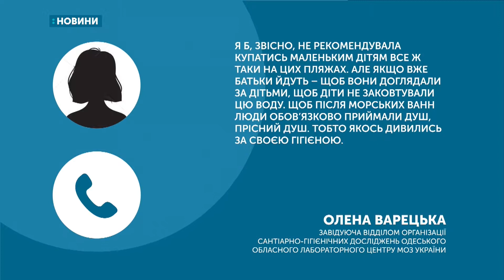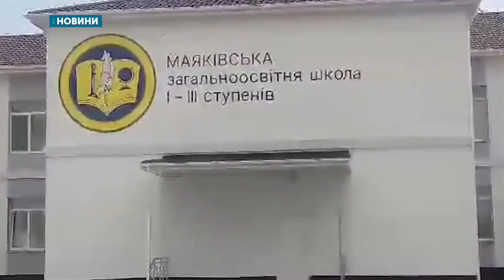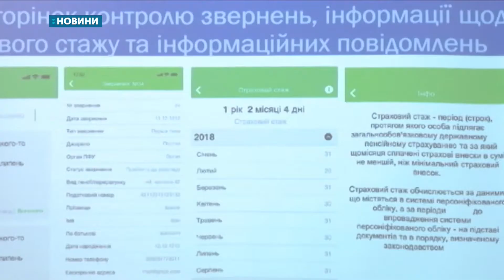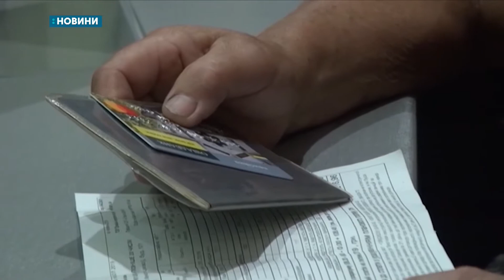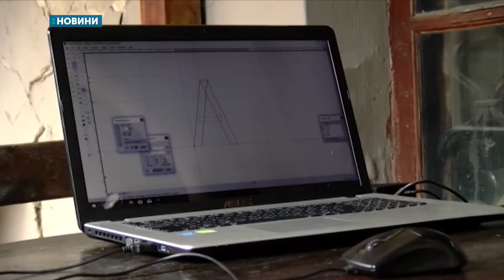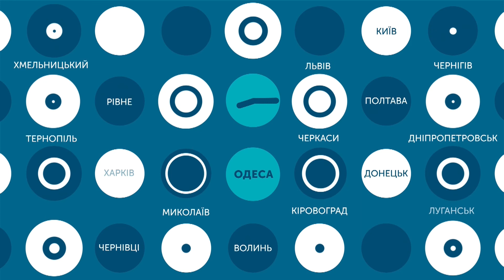09.08.2019. Новини. 20:30